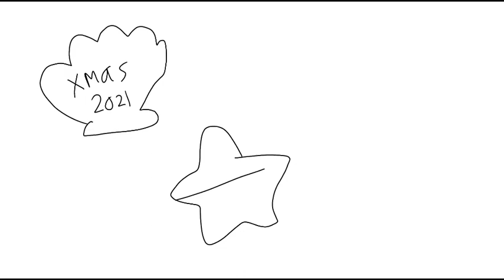Adventures at Disneysea - Marina Nanami - Pink Christmas Seashells - (12-27-2021) Tutorial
This is my original student animated tutorial film made on 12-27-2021 about how to draw Marina Nanami's cute Pink Christmas Seashells.